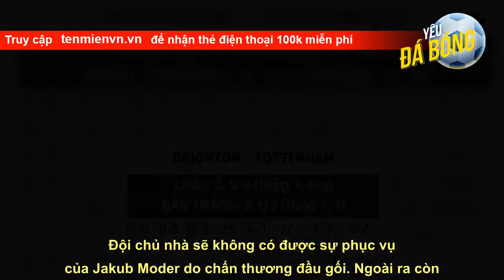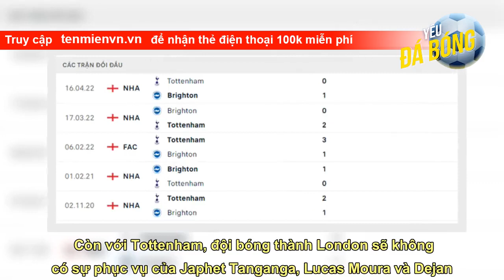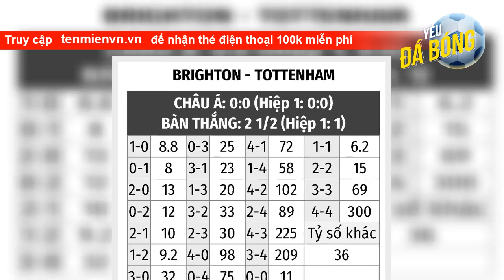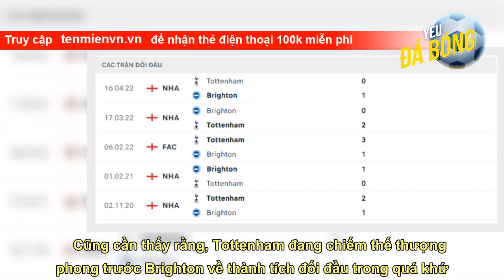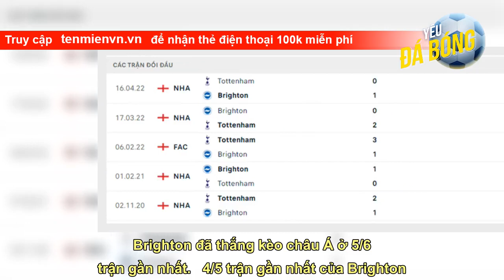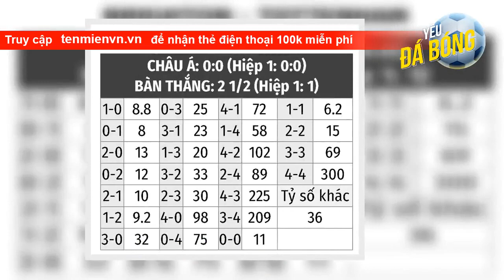Nhận định bóng đá Brighton vs Tottenham, 23h30 ngày 8/10: Cú hích cho Gà trống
Tottenham đang rất khát khao chiến thắng để lấy lại tinh thần sau trận thua Arsenal ở trận derby tuần trước. Trước đối thủ được đánh giá yếu hơn về mặt thực lực như Brighton, Gà trống nhiều khả năng sẽ đạt được mục tiêu đề ra.  LỰC LƯỢNG   Brighton bước vào trận tiếp đón Tottenham với nhân sự bị xáo trộn ít nhiều. Đội chủ nhà sẽ không có được sự phục vụ của Jakub Moder do chấn thương đầu gối. Ngoài ra còn phải kể tới sự vắng mặt của Enock Mwepu do bị ốm. Điều này đương nhiên sẽ khiến HLV De Zerbi có những sự